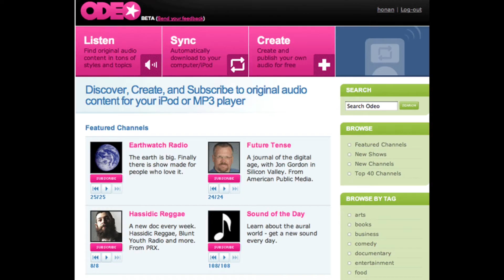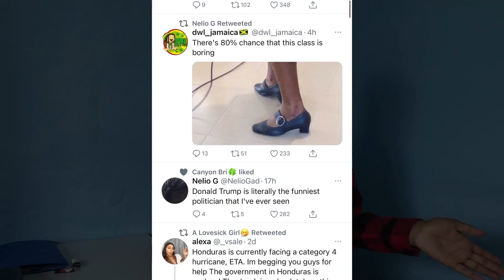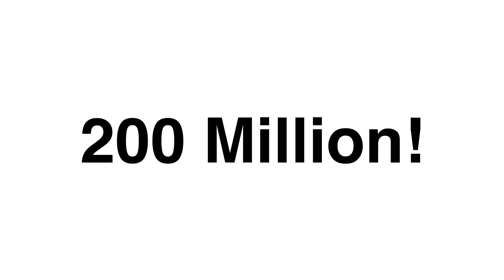Twitter: THEN vs NOW (ep. 3)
This app really is messy and toxic, even since birth ... Twitter: THEN vs NOW!